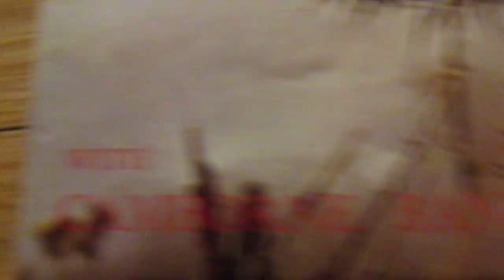David Banfords daily woffle thoughts 2/12/20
The naff 1970s ish Christmas in the house and the afternoon we stepped across the classes.